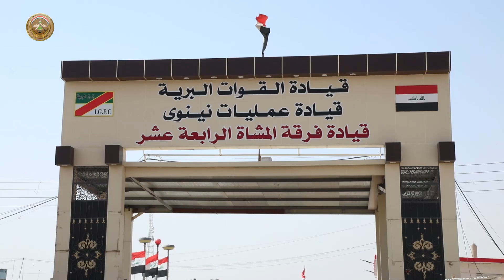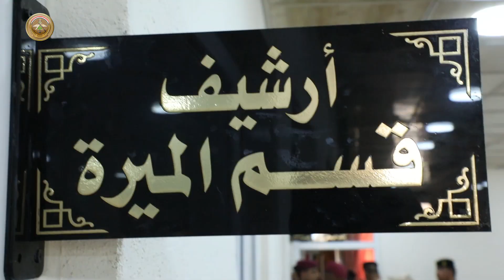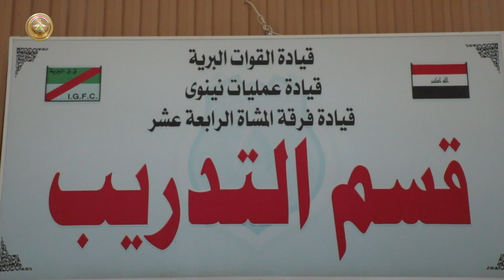المفتش العسكري العام يترأس مجموعة التفتيش الفحصي لفرقة المشاة الرابعة عشرة ووحداتها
ترأس المفتش العسكري العام لوزارة الدفاع الفريق (ق.خ) الركن عماد ياسين الزهيري، مجموعة التفتيش الفحصي لمقر فرقة المشاة الرابعة عشرة، والآمريات والصنوف والوحدات التابعة لها ومن كافة الجوانب، وهدف التفتيش تقييم وتقويم الأداء لغرض الكفاءة والجاهزية، للقيام بالواجبات الموكلة للفرقة ووحداتها ومن أجل تلافي السلبيات وتشخيص المعوقات.
 وأكد المفتش العسكري أثناء جولته التفتيشية أهمية الثقافة العامة، وإيلاء جوانب رفع عناصر اللياقة البدنية ودقة إصابة الأهداف، والتدريب المستمر، وعدم الغفلة واليقظة في كافة النقاط والواجبات القتالية، مشيداً بدور الفرقة بما يخص مكافحة الإرهاب ومطاردة فلوله الخائبة، إضافة الى متابعة شؤون المقاتلين والبنى التحتية.
 كما تجول رئيس مجموعة التفتيش اللواء الركن حسن هليل المالكي، بعد تقديم الايجاز في آمريات الطبابة والمدفعية والهندسة العسكرية والاتصالات والاستخبارات وفوج المغاوير وبقية مفاصل الفرقة، التي كان جميع منتسبيها على اتم الاستعداد والجاهزية للتفتيش.
 واختتم التفتيش بتنفيذ تمرين تنقل وانفتاح للفرقة من المكان المتواجدة فيه الى المكان البديل.